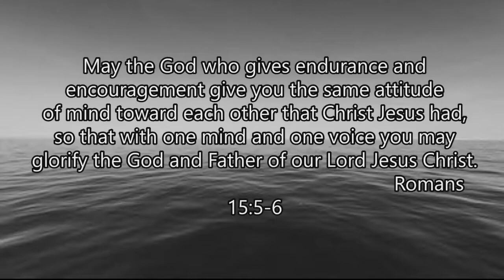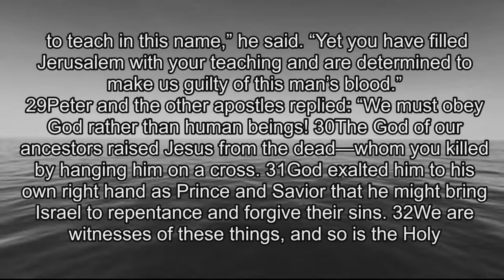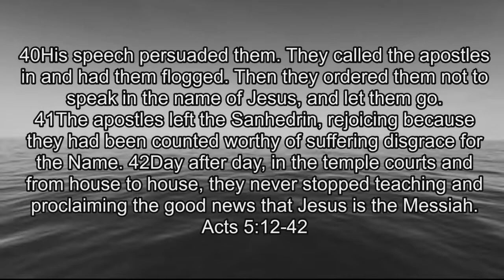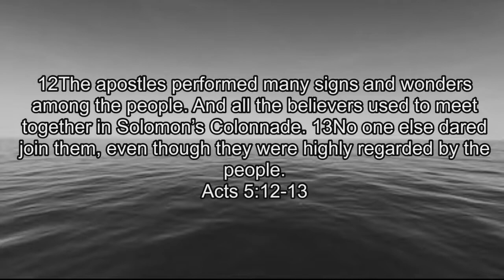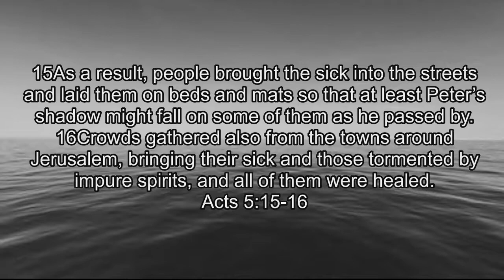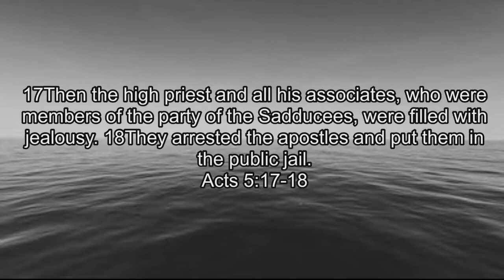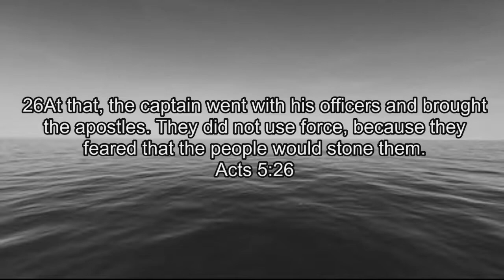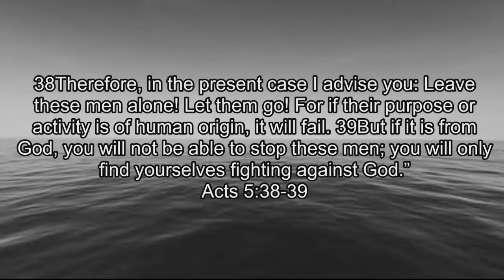September 8, 2019